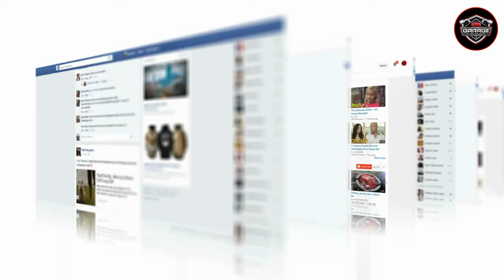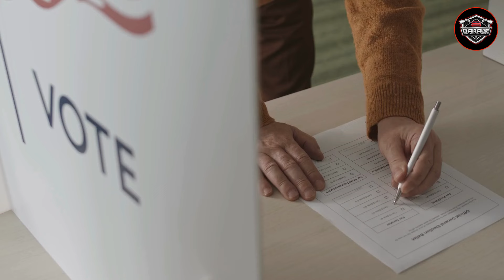2024 අලුත් වාහන ගෙන්වන්නේ මේ විදියටයි | How will new vehicles be imported in 2024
Car buy sri lanka
Buy car in srilanka

I will gladly take down the video. Thank you!